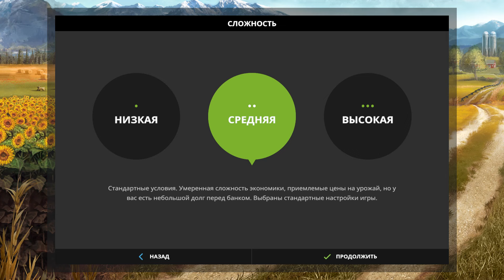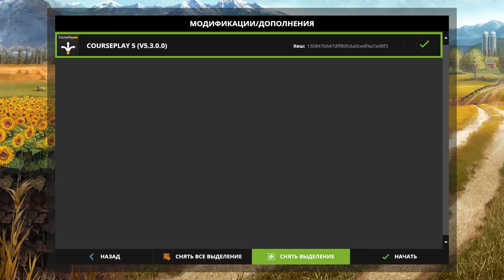Farming Simulator 17 – Начало новой карьеры | Долина Голдкрест | Обучение | День 1 | gameplay =001=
Farming Simulator 17 – Начало новой карьеры | Обучение | Карта Долина Голдкрест (Goldcrest Valley) | День 1 | gameplay =001=

Farming Simulator 17 – это открытый мир и улучшенная графика и физика.
Возьмите на себя роль современного фермера в Farming Simulator 17! Погрузитесь в огромный открытый мир, наполненный новым контентом: новыми транспортными средствами, животными, сельскохозяйственными культурами, игровой механикой и детализированной североамериканской средой!
Farming Simulator 17 предлагает множество сетевых развлечений: играйте в кооперативном многопользовательском режиме с участием до 16 игроков и загружайте моды, созданные страстным сообществом, для получения неограниченного контента и постоянно развивающегося опыта Farming Simulator 17.

Железо:
Asus H110M-K, Intel Core i3-7100, Team Elite DDR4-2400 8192MB, ASUS DUAL-GTX1060-3G GDDR5, Logitech Driving Force GT